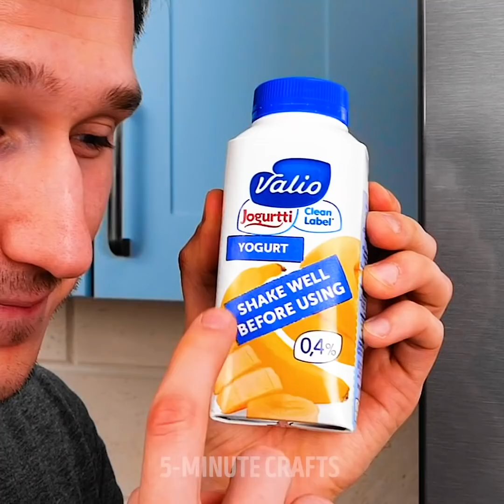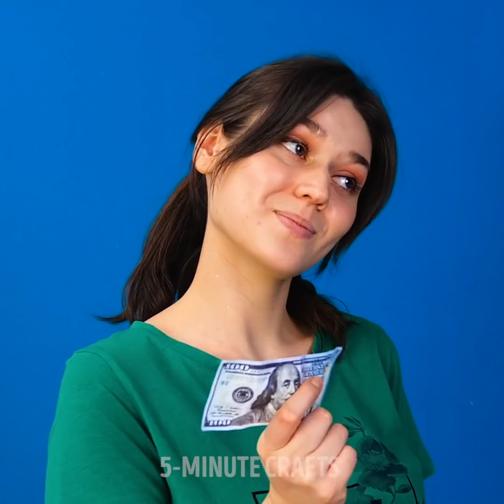35 MAGIC TRICKS AND PRANKS TO HAVE FUN WITH FRIENDS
TIMESTAMPS:

0:33 Breakfast prank
1:01 Prank with a laptop
1:18 Broken computer screen prank
3:17 Dessert prank
5:02 How to get an iPhone
8:09 Finger trick
10:06 Broken phone screen prank
11:33 Prank in the store